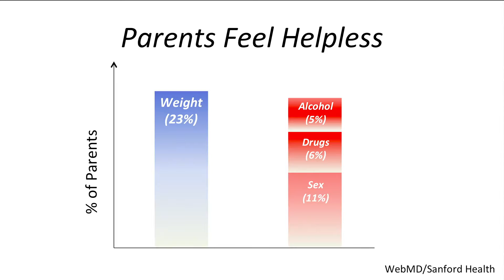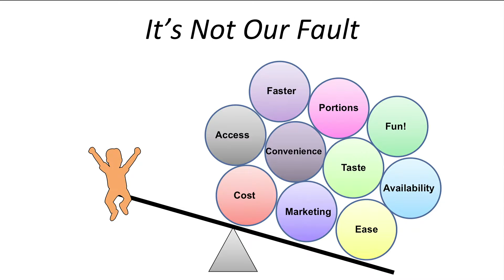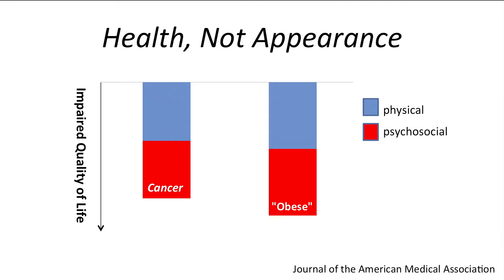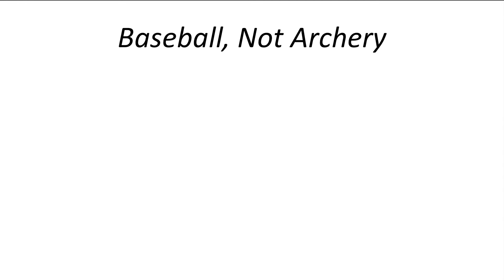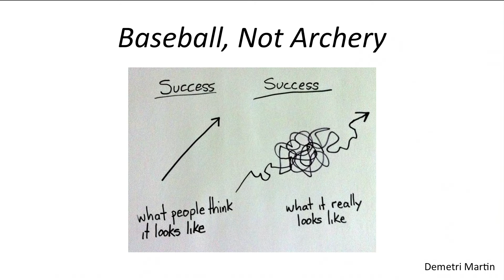How to talk about weight with kids | Scott Kahan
Talking about weight is hard and sometimes approaching the conversation the wrong way can do more harm than good. Scott Kahan gives four useful tips that can make talking about weight with kids far easier and empower them rather than blame or shame.
Enjoy this unedited talk by Scott Kahan.
Filmed at TED@NYC 2013.